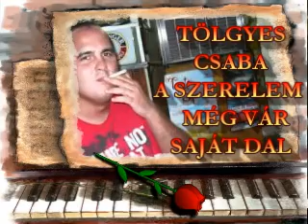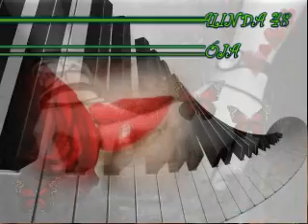♥♥♥ TÖLGYES CSABA - A SZERELEM MÉG VÁR ♥♥♥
SZERETETTEL KÜLDÖM BARÁTAIM EZT A VIDEÓT, AMIT CSABA ÉNEKEL , SAJÁT SZERZEMÉNYE , SAJNOS,, FIATALON ITT HAGYOTT BENNÜNKET ! NAGYON SZÉP SZERZEMÉNYEI VANNAK ! ♥♥♥ :) NEKEM SAJNOS , MÁSFÉL NAPIG NEM VOLT NETEM ! -- MINDIG LEMARADOK ,, HÁT MOST MÉG JOBBAN ! ♥♥♥ MINDIG KARBANTARTANAK ,, VAGY AZ IDŐJÁRÁS OKOZOTT BAJT, NAGY VOLT A SZÉL , A VIHAR ! ♥♥♥ MIVEL, NEM VOLT NETEM 3 VIDEÓT IS KÉSZÍTETTEM ! ♥♥♥ EGYET ,, MOST FELTESZEK,, EZZEL KÍVÁNOK NEKTEK,, SZÉP JÓ ÉJSZAKÁT. BARITOK - RÓZSIKA ♥♥♥ :) CUPPPPPPPPPPPPPPPP - MINDENKINEK ! ♥♥♥
இڿڰۣஇڿڰۣஇڿڰۣஇڿڰۣஇڿڰۣஇڿڰۣஇڿڰۣஇڿڰۣஇڿڰۣஇڿڰۣ­­இڿڰۣஇڿڰۣ